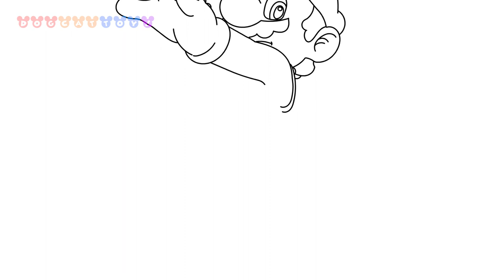How to Draw Super Mario Galaxy, Mario Spin #199 | Drawing Coloring Pages Videos for Kids